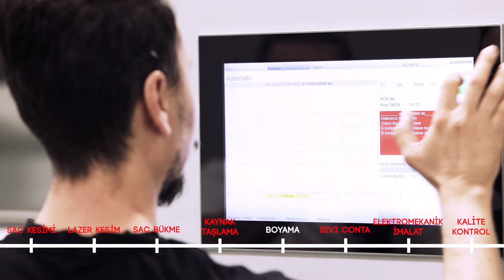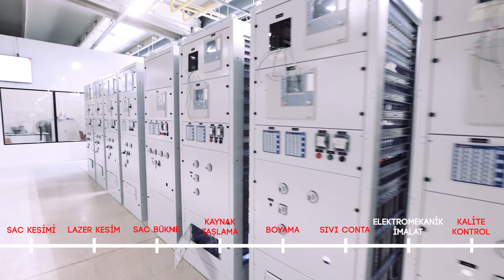Polatlı’daki Kontrolmatik Alçak Gerilim Pano Üretim Tesisi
[TR] Kontrolmatik olarak, Ankara Polatlı’daki Alçak Gerilim Pano Üretim Tesisimizde, enerji üretimi, iletimi, dağıtımı, endüstriyel tesisler ve ulaşım gibi birçok sektöre özel panolar tasarlayıp üretiyoruz. Tasarım, üretim, montaj ve test süreçlerimizi titizlikle gerçekleştiriyor, kaliteyi ön planda tutuyoruz.

🌍 35’ten fazla ülkeye ihraç ettiğimiz pano sistemlerimiz, uluslararası standartlara tam uyumlu, uygun maliyetli ve kalite testlerinden başarıyla geçmiş teknolojilerle donatılmıştır. Bu yenilikçi çözümler, projelerinize yüksek verimlilik ve güvenilirlik kazandırarak iş süreçlerinizi bir adım öteye taşır.

[EN] As Kontrolmatik, we specialize in the design and manufacturing of panels tailored for various sectors, including energy production, transmission, distribution, industrial facilities, and transportation, at the Low Voltage Panel Production Facility in Polatlı, Ankara. We execute our design, production, assembly, and testing processes with meticulous attention to detail, ensuring that quality remains our top priority.

🌍 Our panel systems, which have been successfully exported to over 35 countries, are equipped with technologies that adhere strictly to international standards. They are cost-effective and have undergone rigorous quality testing. These innovative solutions are designed to enhance the efficiency and reliability of your projects, advancing your business processes to the next level.